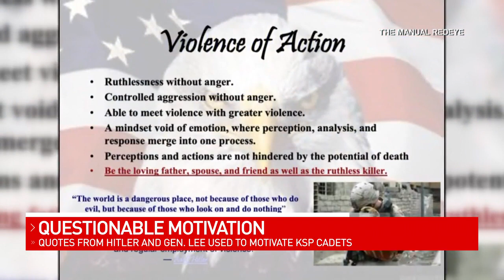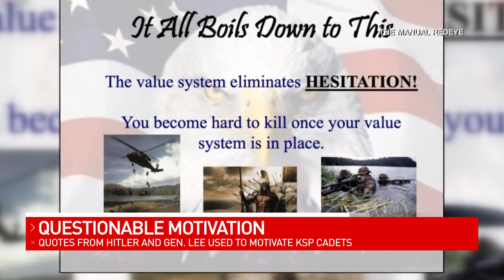Kentucky State Police training material advocated using violence, included Hitler quote